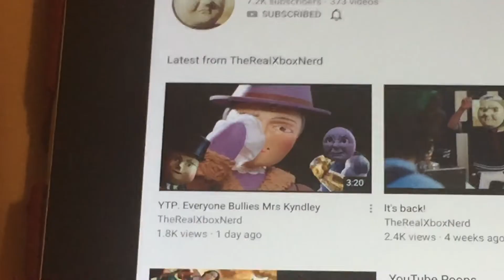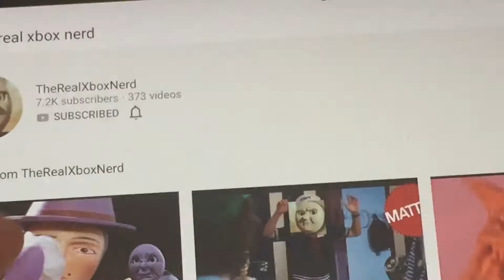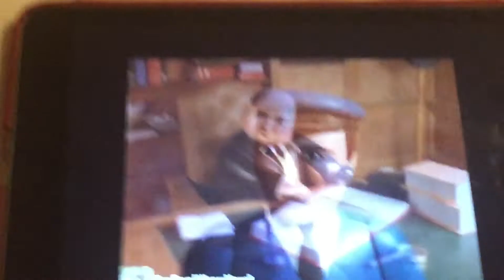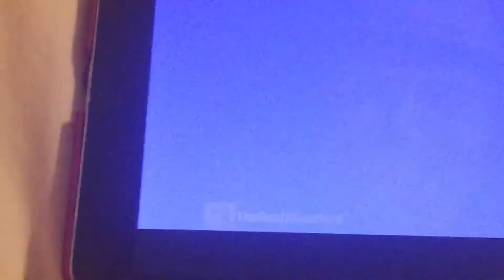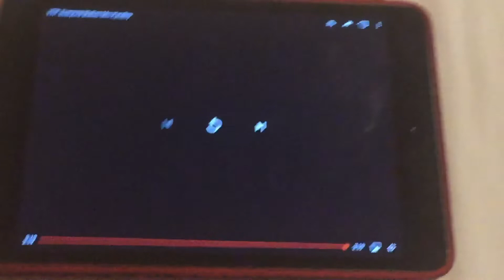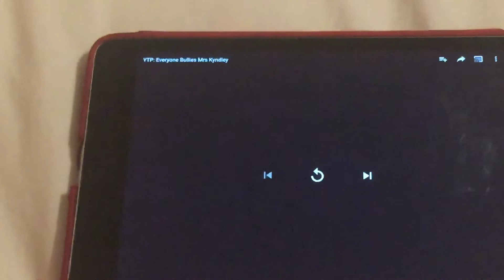Reacting to YTP Everybody Bullies Mrs Kindley by TheRealXboxNerd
Here is my reaction to TRXN’s latest Thomas and Friends YTP. Not as good as some on his other ones but still as funny as ever.